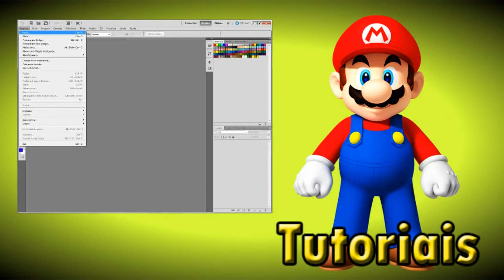Donkey Kong Country 2 Parte 1 (Enfrentando um urubu gigante)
Oi amigos hoje eu vou mostrar pra vocês a 1ª parte do meu novo detonado que é Donkey Kong Country 2.